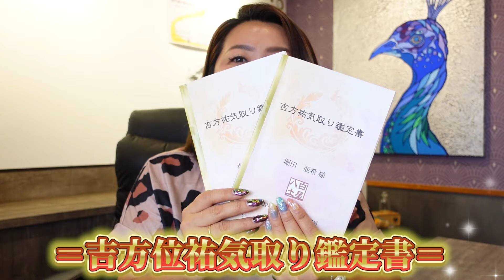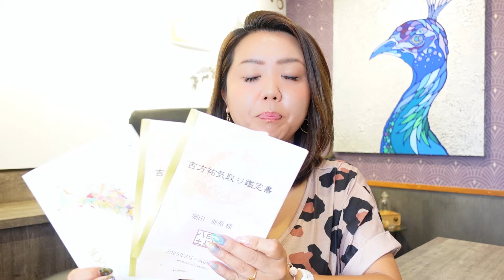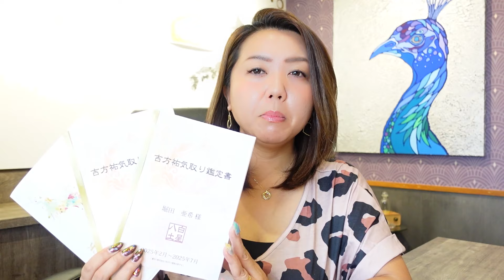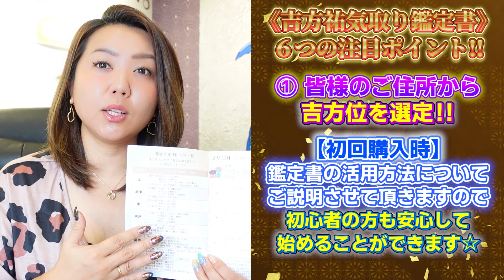《運気爆上げ″方位取り″》行くだけで強力開運！重要な６つのポイント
📣【2025年吉方位祐気取り冊子】9/9よりご予約受付開始致しました❗️

📣✨大金運強化月間！９月が凄い！！【大金運イベント開催中】
【8/28（水）〜10/7（月）大金運イベント開催中❗️💰✨】

🉐情報必見❗️詳しくはこちらのブログをご覧ください🔻

９月は≪酉の月≫『金の旺』結果となって現れる強力な金運月でございます！！「金」にまつわるものを身につけ始めることで、金運パワーをより一層引き寄せてくれることでしょう！！

①【前回も即完売！】大金運を引き寄せるパイライト（限定数）

②NEW！限定！特殊宝瓶火供天珠入り大金運ブレス（限定数）

③一年で最も強力パワーを宿す満月でパワーチャージ！
未来の願いを叶えてくれるスモーキーアイリスクォーツ（おひとり様５個まで）

📣9月最強金運強化月間に向けて💰公式LINE限定で「九星別の大金運日一覧」プレゼント中でございます‼️キーワードの発表は8/30のYouTube動画です🫱

📣な！な！な！なんと！！
現在！！五千円お買い上げで！！大金運タイガーアイ原石（先着２００名様）プレゼント企画やっております！！超太っ腹企画になりますので！皆様への金運プレゼントで〜す！

🔸大金運最強月間に‼️黄金に輝く【金運UPアイテム】おすすめはこちら‼️

🔸大金運月おすすめ〜〜〜のパワーアップアイテム&超お得商品はこちら

令和六年度八方除寒川神社崇敬易神会　特別団体参拝のお知らせ

🔮毎日出来る占いも大人気鑑定予約もこちらからできます💁‍♀️

🔮【特別鑑定室】未恋先生の手相・総合鑑定 ご予約受付中です

🔮【特別鑑定室】浄霊師・立花雅也先生の鑑定はこちら

🔮【特別鑑定室】拜み屋(おろがみ屋) 行延(ぎょうえん)先生はこちら

神社や開運旅の情報オンタイムで発信✊

パワーストーンカフェPEACOCKアカウント🦚OPENしました〜！天然石の開運情報満載！是非ご登録お願いいたします〜🙇‍♀️

＠peacockaki55

📣2023年夏より‼️新しく生まれ変わった店内で、今までにも増してパワーを感じていただける空間になりました！「天珠無料相談」も行っておりますので、パワーストーンや宝石のことなんでもご相談ください🙇‍♀️

株式会社ORUFF　代表取締役社長　堀田亜希

≪趣味≫
神社・仏閣巡り
御朱印収集

0:00 はじめに
0:23 吉方祐気取り鑑定書
1:22 最強吉方位月
2:40 祐気取りとは
3:42 ポイント①
4:03 ポイント②
4:49 ポイント③
5:09 ポイント④
5:46 ポイント⑤
6:20 ポイント⑥
7:03 吉方位貯金